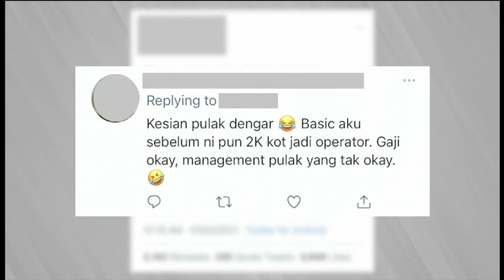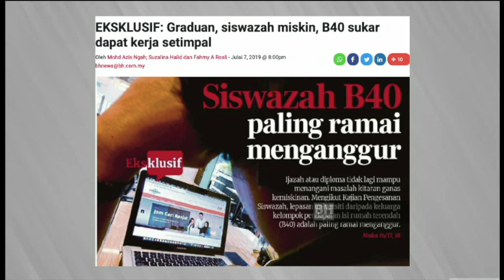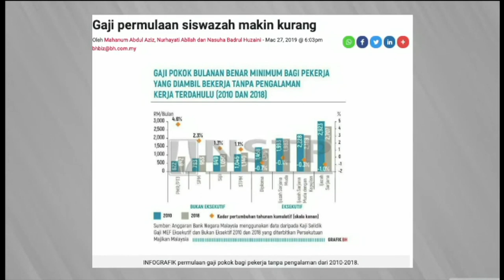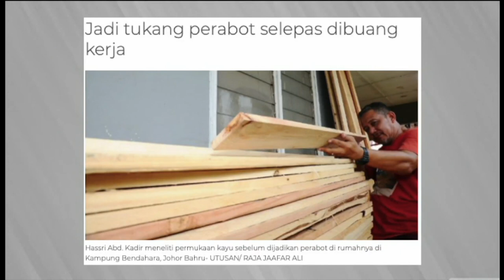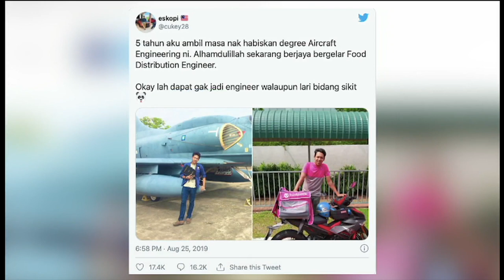Breakfast9Pm 2021 Eps 3